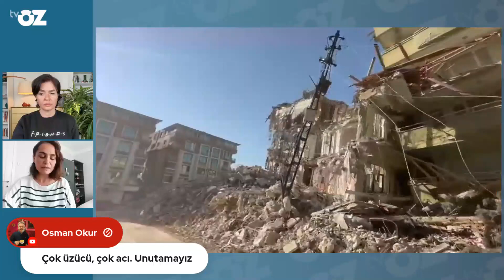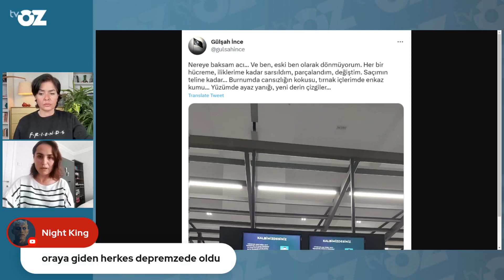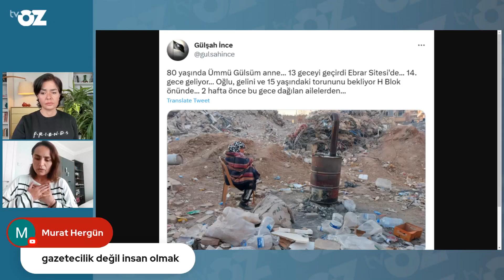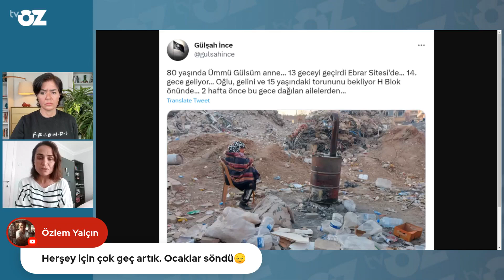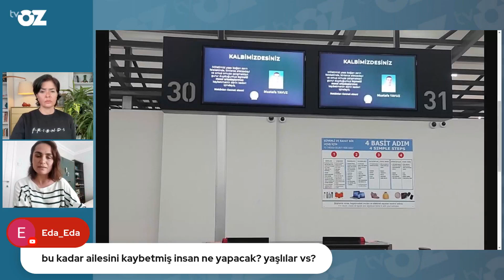İTİP KAKILARAK YAPILAN GAZETECİLİK